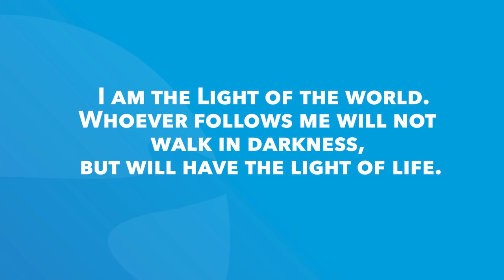Nehemiah 7 | Daily in the Word | Pastor Mark Cox